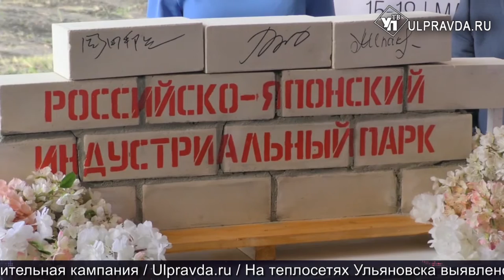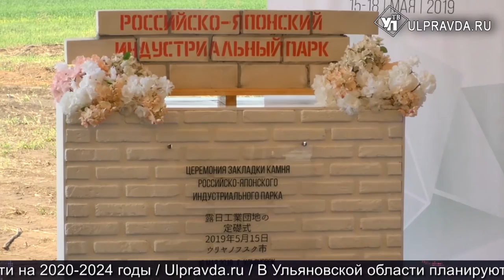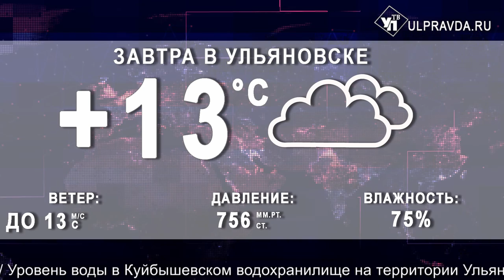Итоги дня от Ulpravda.ru. Новый индустриальный парк, повышение цен в детсадах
Что произошло в Ульяновской области 16 мая.
Смотрите сегодня в программе:
Ульяновцев приглашают на субботник;
Только у нас! В Ульяновске началось строительство единственного в России японского индустриального парка;
Родительская плата за детский сад в Ульяновске повысится с 1 июня;
Министр спорта занялся сумо с чемпионкой мира. Что произошло в школе олимпийского резерва по тхэквондо;
На медицину, образование и переселение. Правительство Ульяновской области утвердило увеличение расходов.